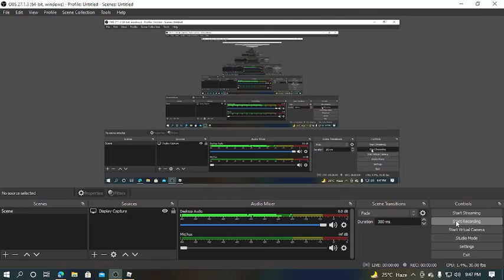tower of hell but pc and a little bit lag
wadsdawdsawdasdawdsadaw